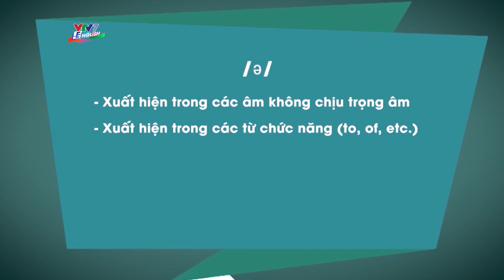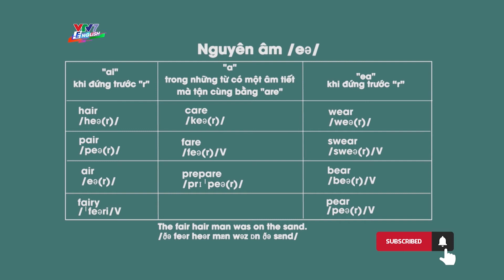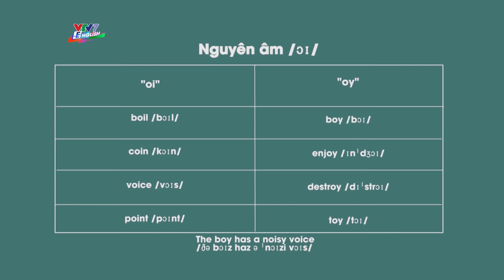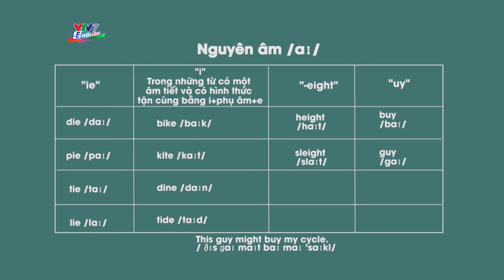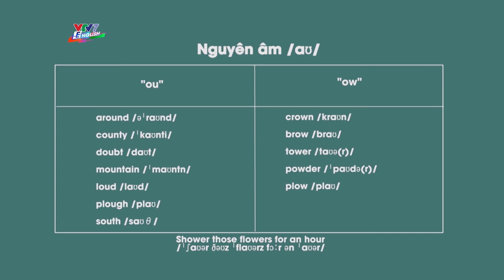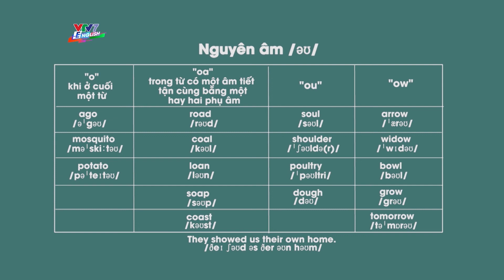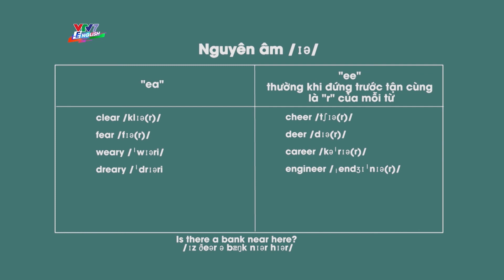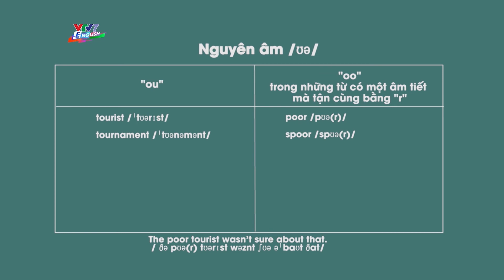Chinh phục kỳ thi THPT | Tiếng Anh - số 108 | Tổng hợp cách phát âm nguyên âm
Trong số 108 này, chúng ta hãy cùng ôn lại cách phát âm nguyên âm nhé. Gồm có nguyên âm đơn, các cặp nguyên âm đôi. Các bạn đừng quên luyện tập thường xuyên để hình thành phản xạ phát âm nhé.
Chinh phục Kỳ thi THPT môn tiếng Anh là Chương trình do Ban Quản lý Đề án Ngoại ngữ Quốc gia phối hợp với Đài Truyền hình Việt Nam - VTV7 xây dựng và phát sóng với các nội dung bám sát với chương trình của Bộ Giáo dục và Đào tạo nhằm hướng dẫn ôn luyện kiến thức và giải đáp thắc mắc của các em học sinh, giúp các em ôn thi một cách hiệu quả môn Tiếng Anh trong kỳ thi tốt nghiệp THPT và tự học, tự nâng cao năng lực tiếng Anh.

Bên cạnh đó, các bạn có thể làm thử các bộ đề tiếng Anh tại